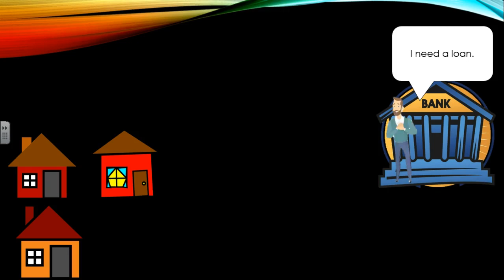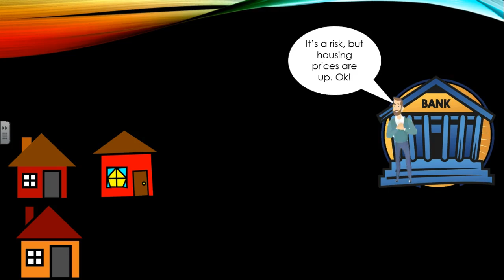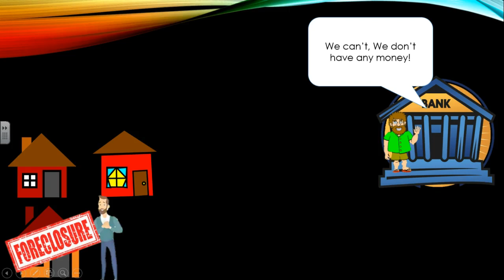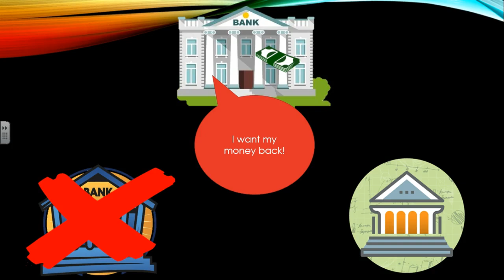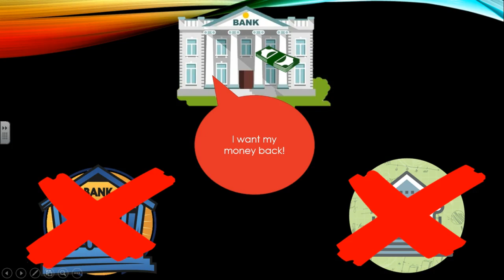Unit 4: Explaining Subprime Mortgages